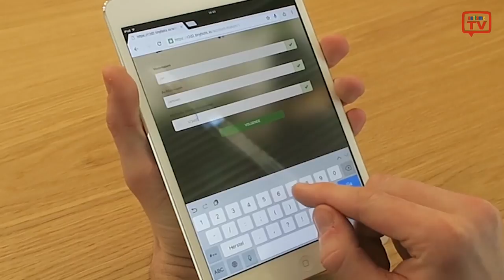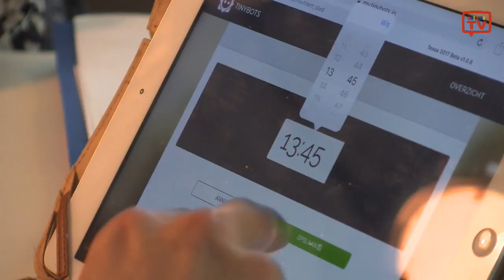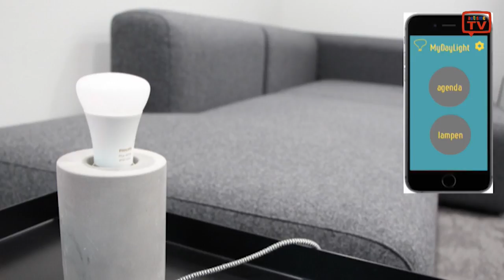Robot helpt jongeren met autisme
De robots rukken op in de zorg voor mensen met autisme. In verschillende laboratoria wereldwijd wordt hard gewerkt aan talloze robots met uiteenlopende vaardigheden.
In dit programma van AutismeTV staat de robot centraal.

Zo is er Tessa, ze helpt jongeren met autisme. Linda van den Bedem, projectmanager robotica bij zorginstelling Siza vertelt over Tessa. Linda weet van wanten: ze ontwikkelde operatierobot Sofie bij Philips en richt zich nu op technologie in de zorg. Diana Rodenburg vertelt over het cocreatieproces dat tot Tessa heeft geleid.

AutismeTV heeft ook een eigen website en is aanwezig op Facebook, Twitter en Linkedin. Via deze media worden mensen geprikkeld en benaderd om te reageren op allerlei onderwerpen. Een redactie gebruikt deze reacties voor het samenstellen van de tv-programma's die via AutismeTV worden uitgezonden. Lengte 35 minuten